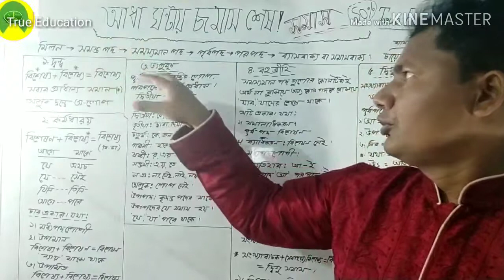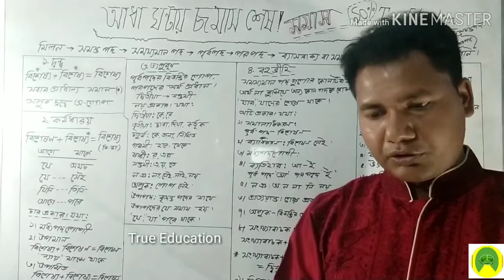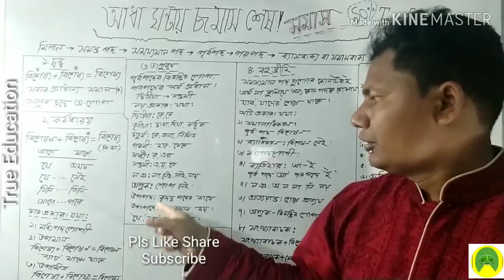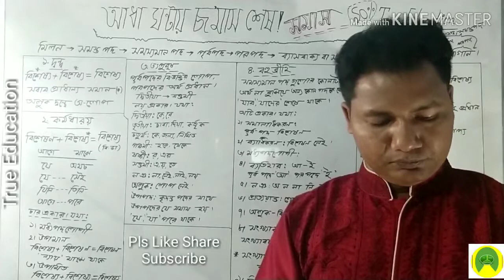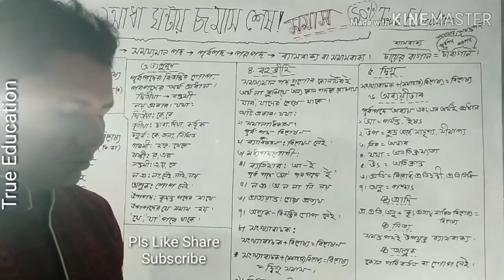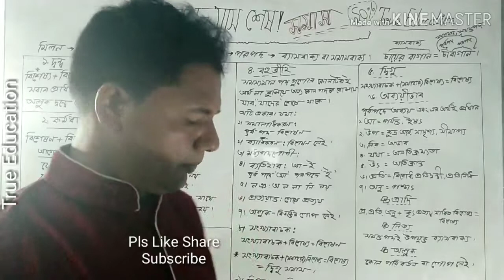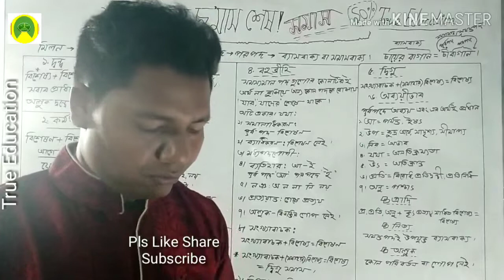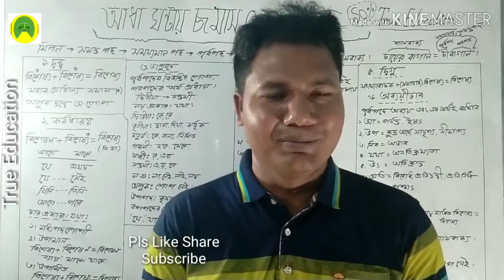সমাস/সমাস শেখার কৌশল/আধা ঘণ্টায় ছ'মাস শেষ(?)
সমাস/সমাস শেখায় কৌশল/আধা ঘণ্টায় ছ'মাস শেষ(?) কৌশলগুলো নিয়ে কিছুটা গবেষণা করলেই কাজে লাগবে